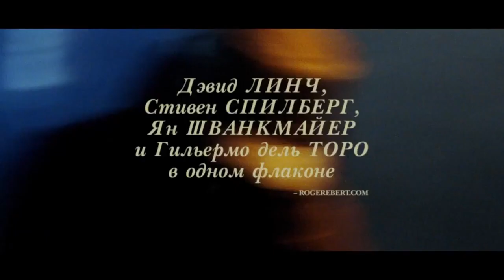Кошмары лунного сада — Русский трейлер - Фильм 2023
▪︎ Оригинальное название: Moon Garden
▪︎ Страна: США
▪︎ Режиссер: Райан Стивенс Харрис
▪︎ Жанр: ужасы, фэнтези, драма
▪︎ В главных ролях: Оги Дьюк, Брионн Дэвис, Хэйвен Ли Харрис, Мик Игнис, Мария Олсен

Пятилетняя Эмма впадает в кому после того, как падает с лестницы. Она оказывается в потустороннем мире, населенном странными и жуткими обитателями. Девочку начинает преследовать безумный призрак, который питается ее слезами, но у нее все еще есть шанс найти выход.